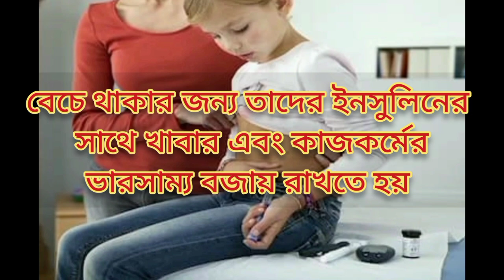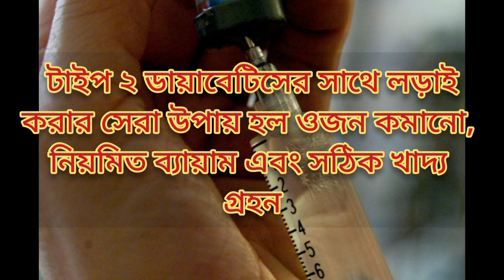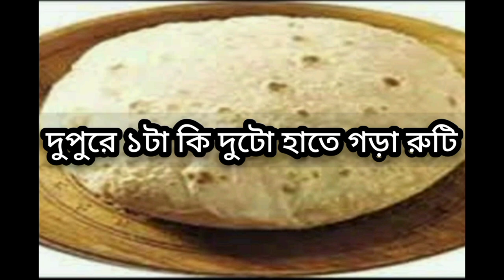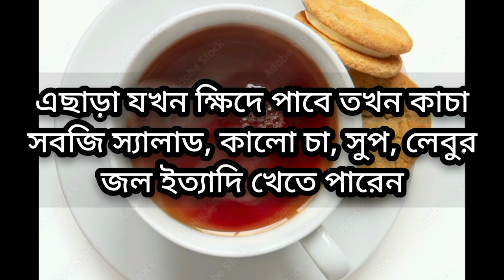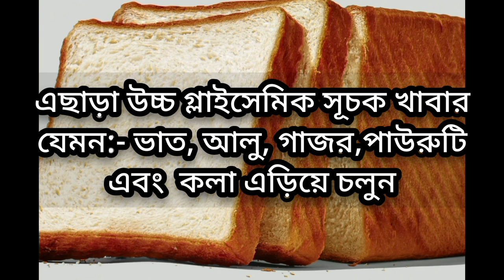ডায়াবেটিক পেশেন্টদের খাদ্যতালিকা/সুগার রোগীর খাবার তালিকা/Sugar food chart for bangla/Susmitakitchen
Ami susmita ar amar channel susmita kitchen jodi apnader valo lage tahole subscribe kore pashe thaka bell button ti on kore deben jate poroborti video er update khub sohoje pete paren.

আমার কিছু ভিডিওর লিঙ্ক.

Instragram link.
Susmipal568